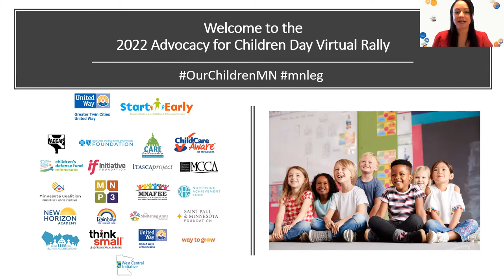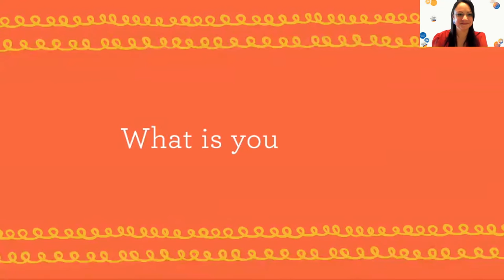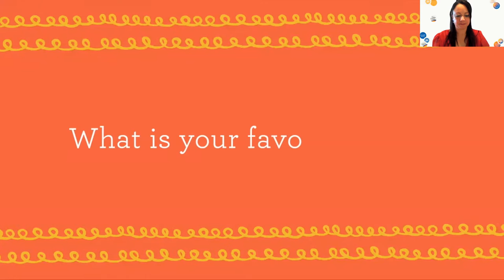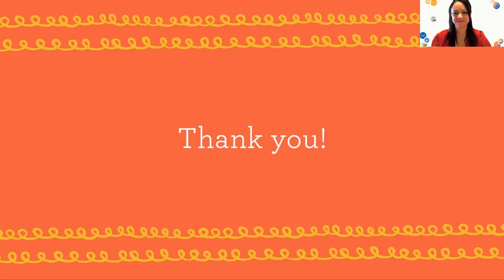2022 Advocacy for Children Day Virtual Rally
For over 20 years, hundreds of young children, parents, educators and advocates from across the state have come together to ask legislators to prioritize Minnesota’s youngest children.

Over 35,000 children in the state of Minnesota still don’t have access to quality early care, education, and other supports.

This rally is an opportunity to speak up, for and with children to make sure their care and education are prioritized in policy discussions and legislation this session.

Greater Twin Cities United Way unites changemakers, advocates for social good and develops solutions to address the challenges no one can solve alone to create a community where all people thrive, regardless of income, race or place.